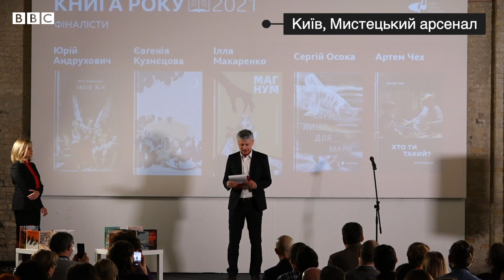Що цікавого почитати українською? BBC назвала переможців Книги року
Журі літературного конкурсу "Книга року ВВС – 2021" назвало трьох переможців премії.

Ними стали:
00:00 Роман "Хто ти такий?" Артема Чеха, видавництво Меридіан Черновіц.
02:27 Збірка есеїв Андрія Содомори "Про що писати…", видавництво Апріорі.
05:52 Дитяча книжка Петра Яценка "Союз Радянських речей", видавництво Портал.

Як письменники-переможці відреагували на премію і про що їхні книжки – дивіться в підбірці найцікавіших моментів з церемонії нагородження.